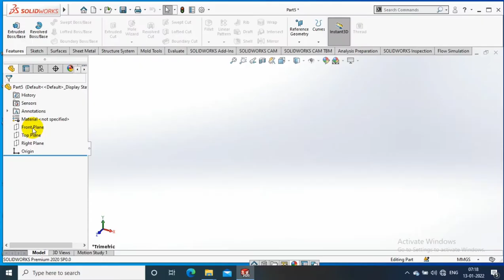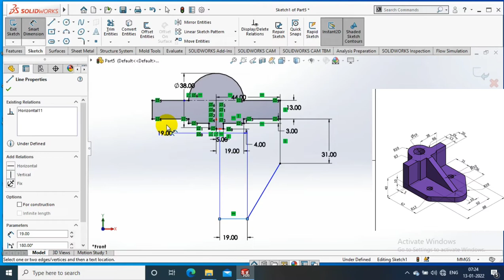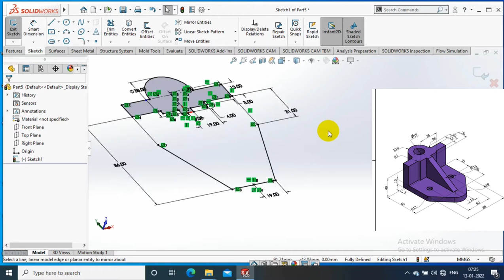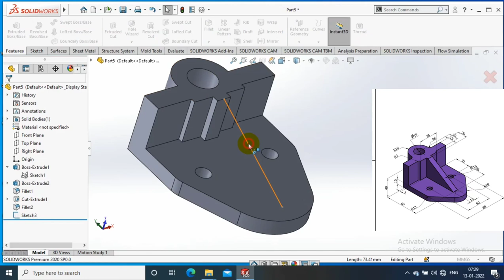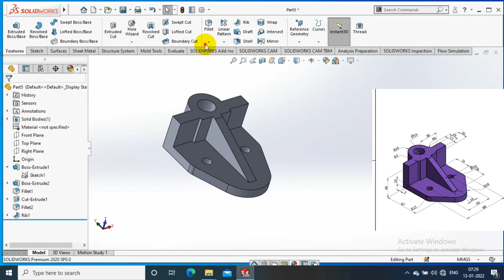SOLIDWORKS EXERCISE# 29 | 3D MODELLING | SOLIDWORKS 2020